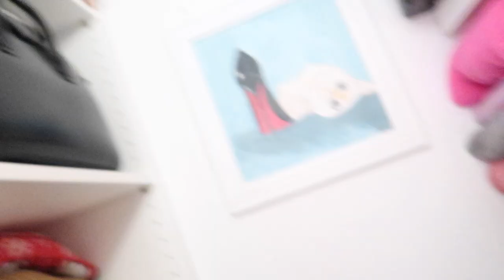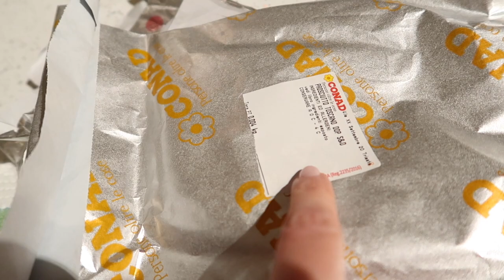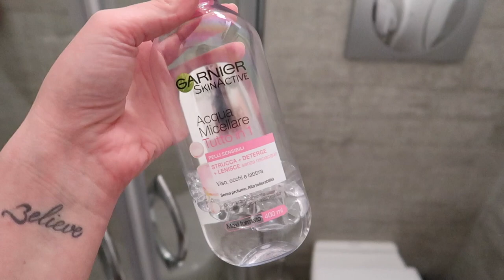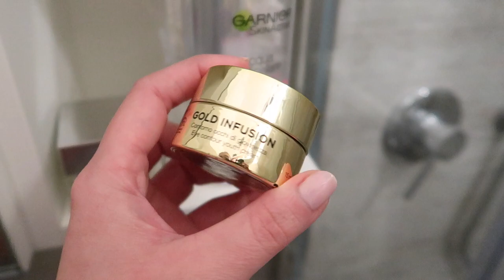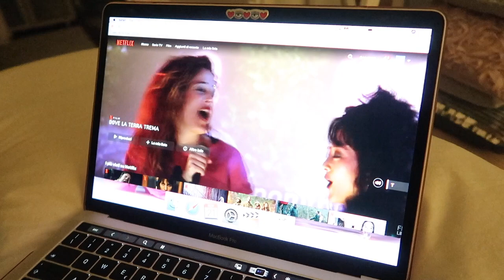A VOLTE LE GIORNATE VANNO COSÌ..